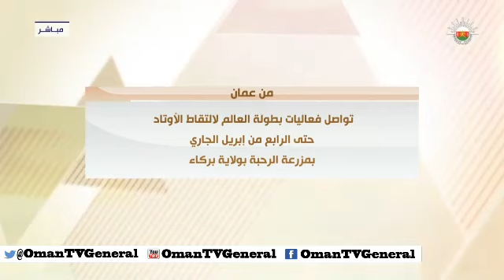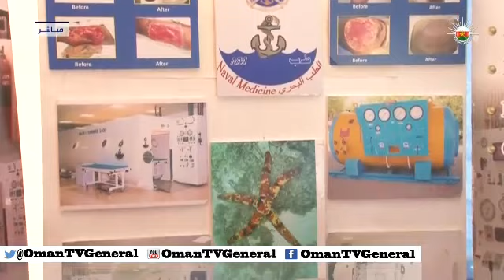من عمان - الأربعاء ٢ أبريل ٢٠١٤